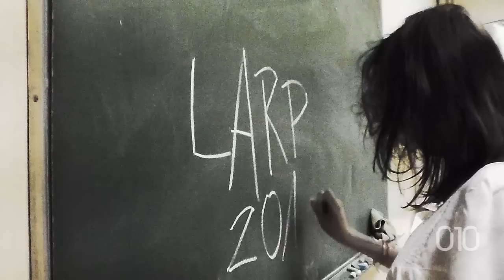studniówka 2014 - tak naprawdę o jednej wielkiej p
I LO im. Mikołaja Kopernika w Będzinie